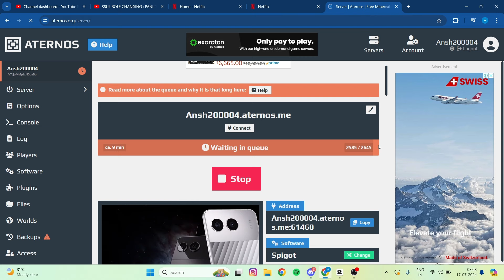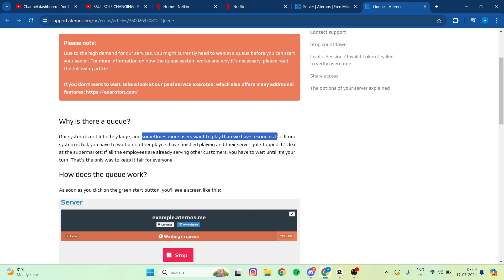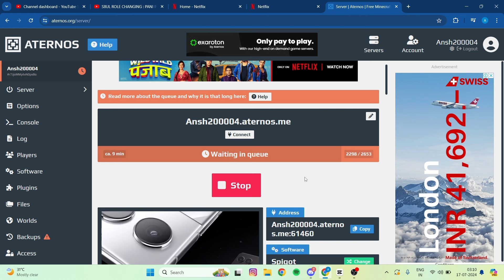How To Fix Aternos Waiting In Queue Problem In 2024 | Waiting In Queue Problem In Alternos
How To Fix Aternos Waiting In Queue Problem In 2024 |

Minecraft PE Aternos Waiting In Queue "Problem Fix" 😳 || Waiting In Queue || Minecraft 1.21